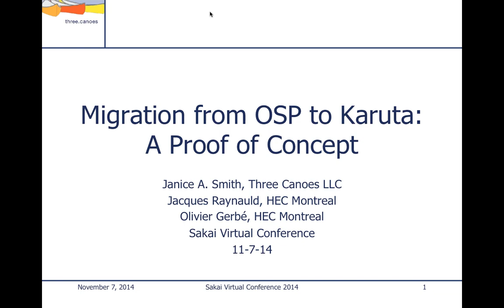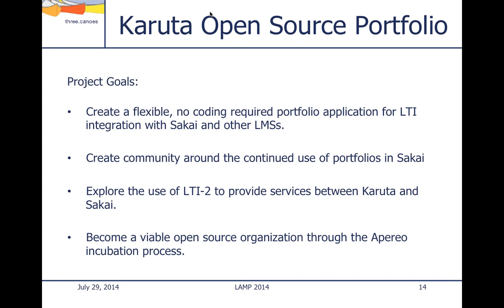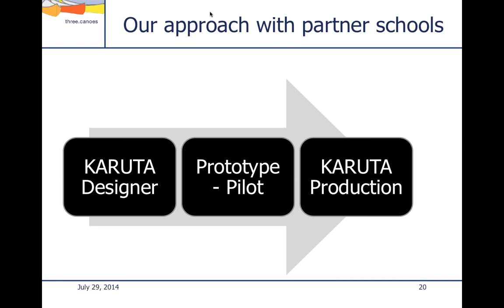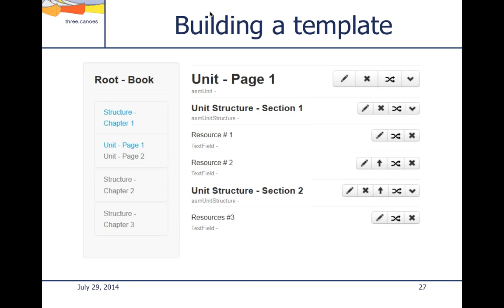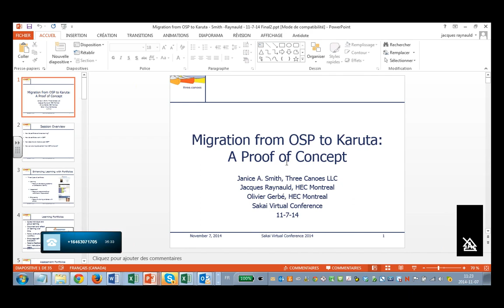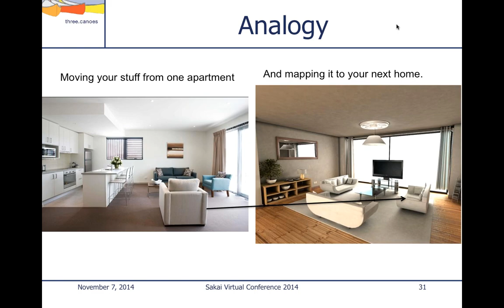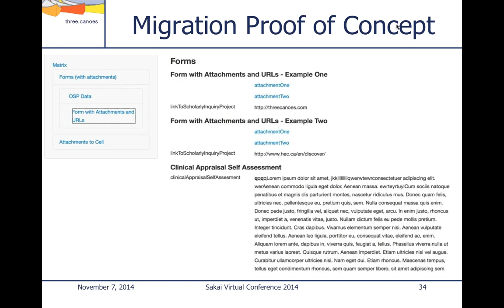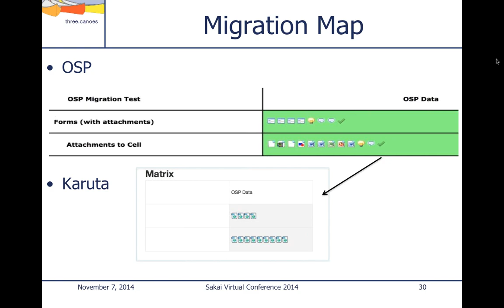Migration from OSP to Karuta: A Proof of Concept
Karuta 1.0, a new open source portfolio application with LTI integration to Sakai, is being released this fall. The Karuta Open Source Portfolio project is also undergoing incubation via the Apereo Foundation. Institutions currently using the Open Source Portfolio (OSP) tools in Sakai can continue using OSP in Sakai 10, but will need a new portfolio solution when they decide to migrate to Sakai 11. Karuta was created in the spirit of OSP and is steadily improving its functionality and customizability for use in learning portfolios, assessment portfolios, and showcase portfolios. This session will provide a proof of concept demonstration of how OSP institutions will be able to create new portfolio implementations in Karuta, integrate Karuta with Sakai, and migrate OSP user data to Karuta for ongoing use in Sakai.